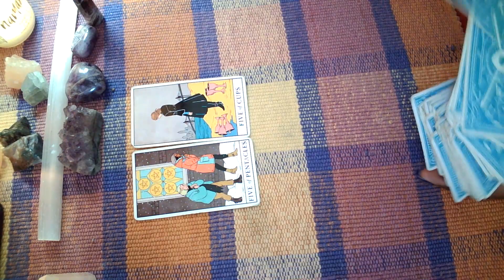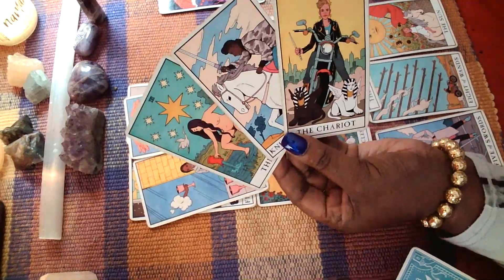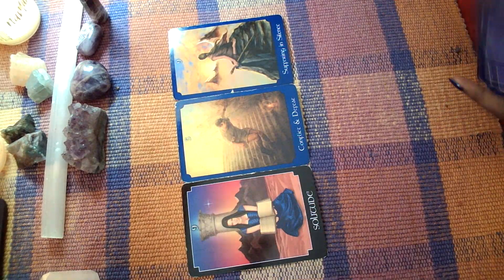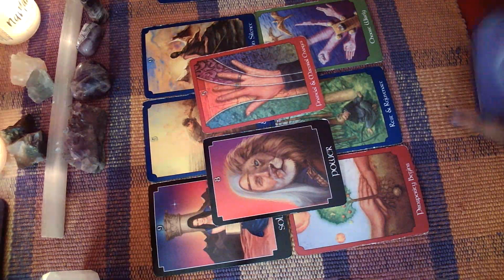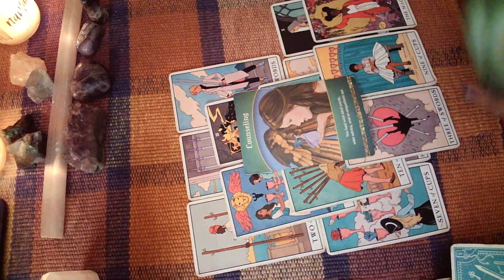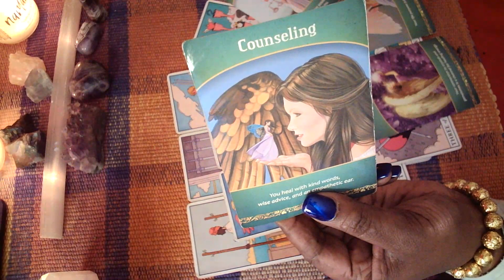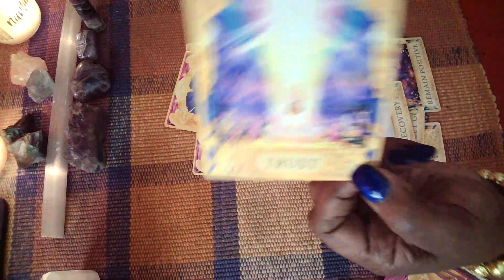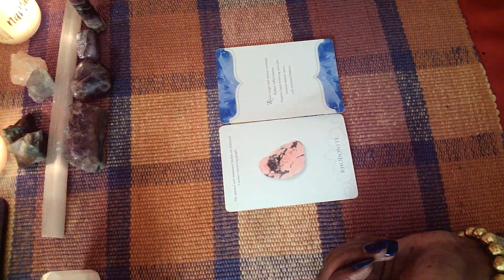Virgo ♍️ ✌🏿 👋 You Are So Done With Them 🤦🏾‍♀️🤗